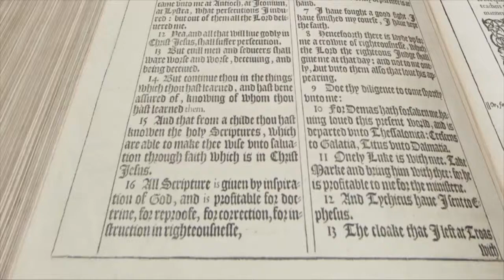Mac Pier - Movement Day Roundtable Discussion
Join Rev. Dr. McKenzie “Mac” Pier, Founder and CEO of the New York City Leadership Center, as we discuss Movement Day - "catalyzing leadership teams from the largest cities to serve their cities more effectively by advancing high-level, city-changing collaborative partnerships".